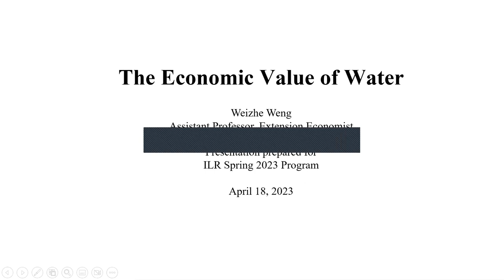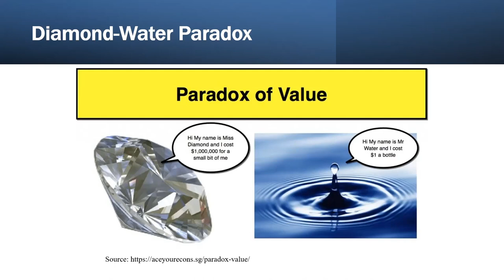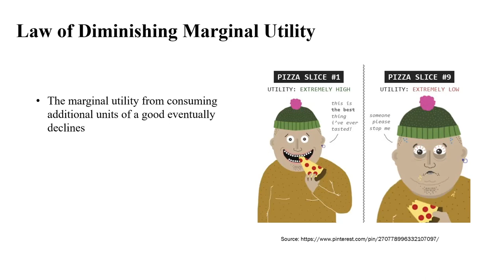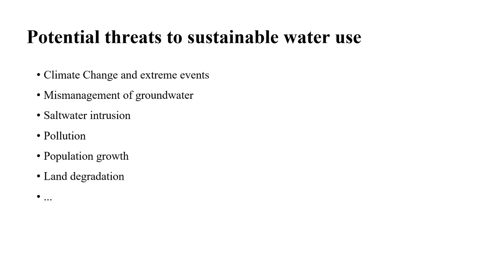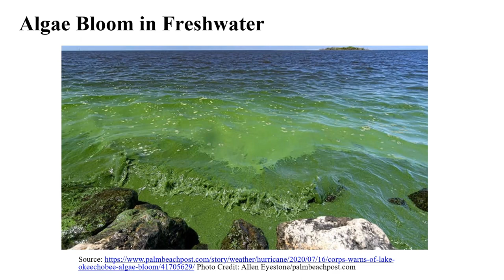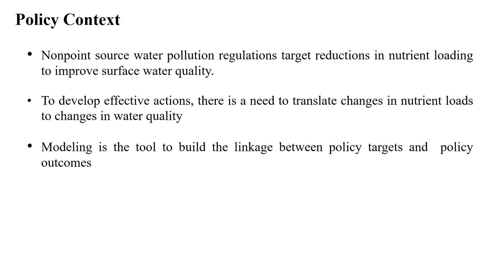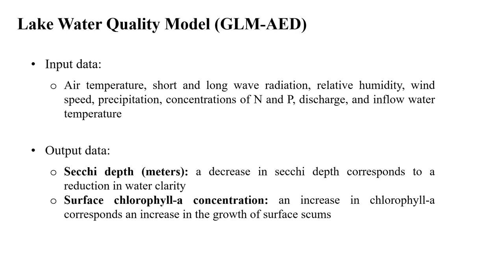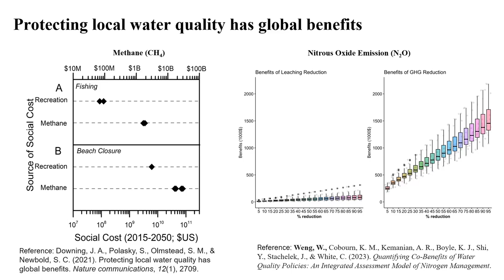Florida's Way of Water April 18, 2023, Weizhe Weng, Ph D